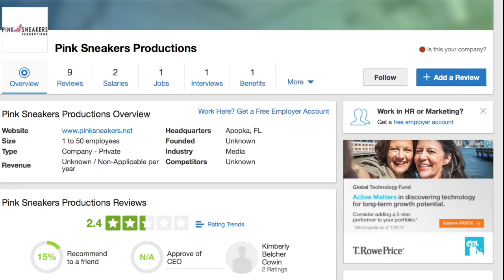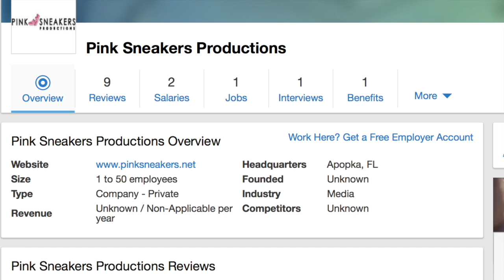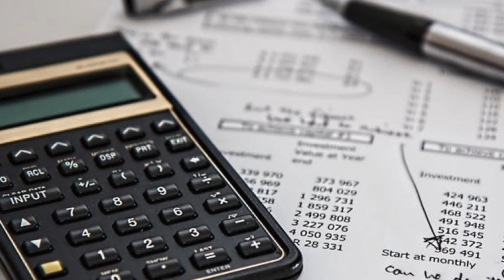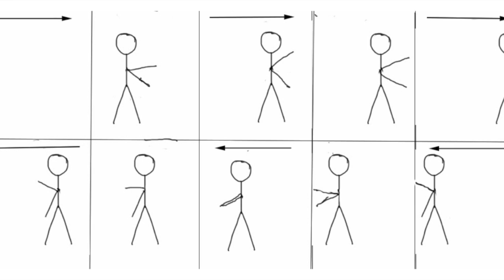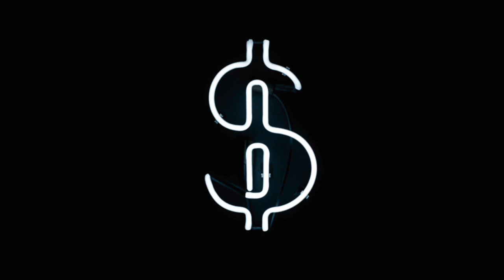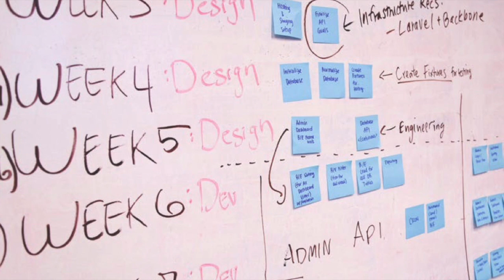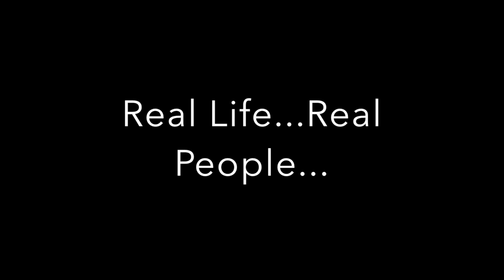F6 Entertainment Solutions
Pink Sneakers Presentation Assignment and Investor Pitch